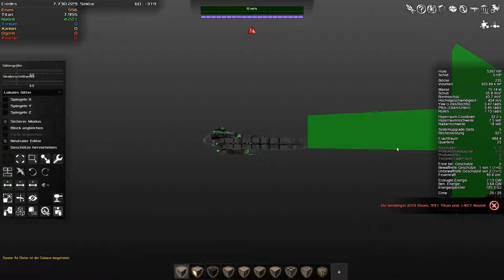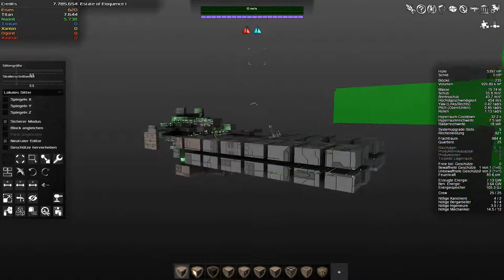Let's play Avorion Folge 85 Deutsch